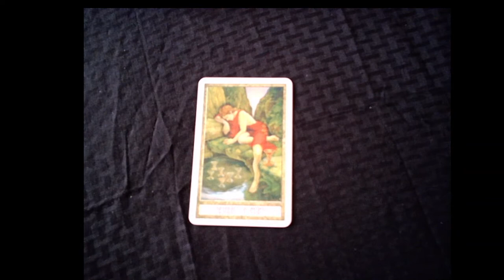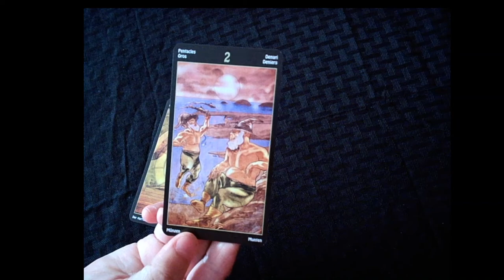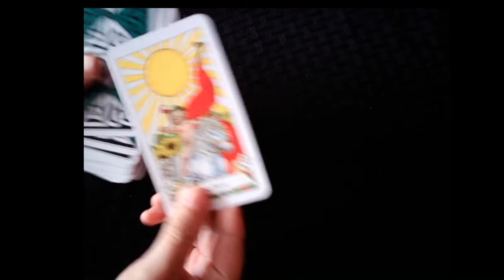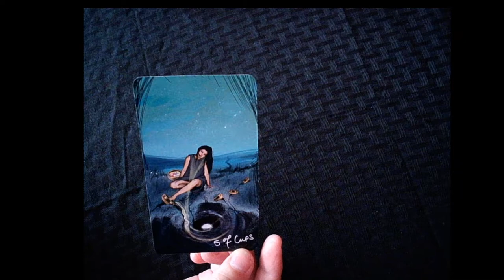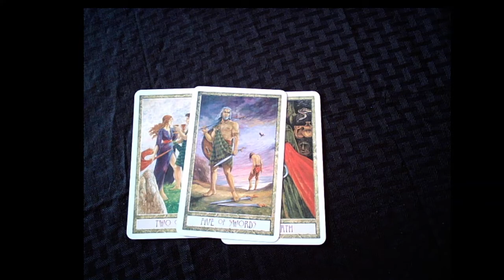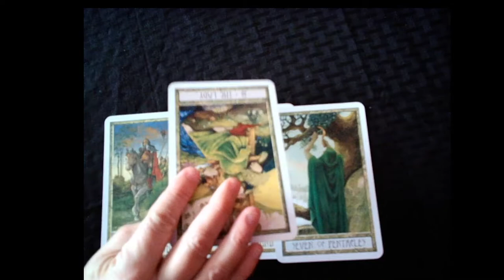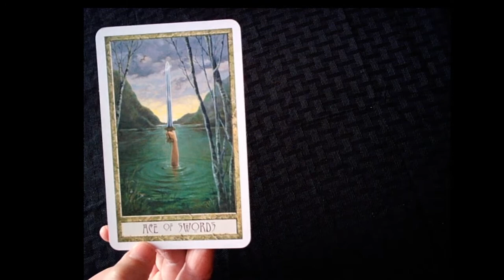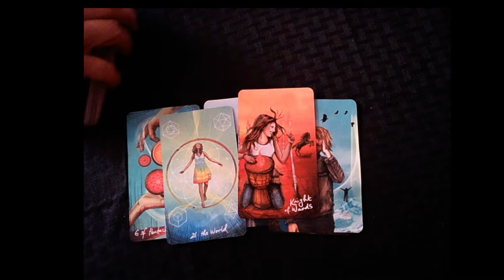Prehistoric Cave Art Tarot Reading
This is one of the most amazing readings I have done!  I decided to dive into the world of prehistoric Art on cave walls.  I wanted to find out what kind of people lived back then.  Why did they draw on the cave walls.  I hope you enjoy this fascinating history of our ancestors!